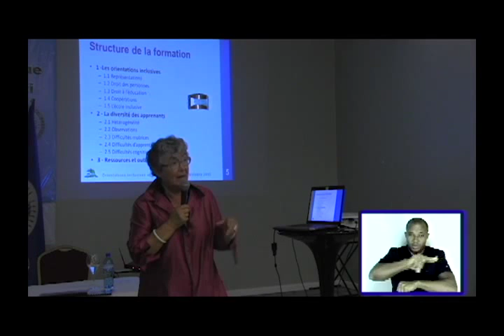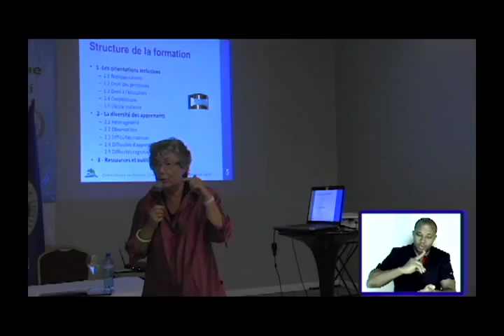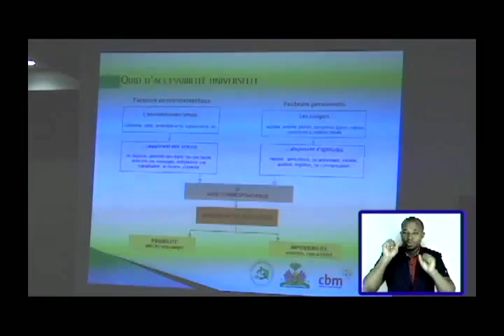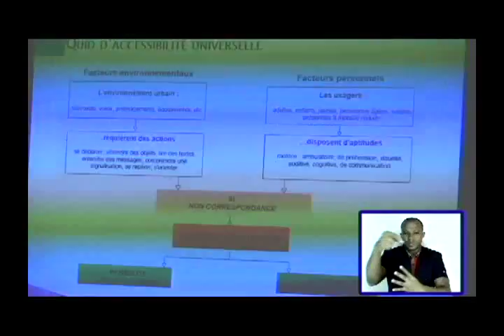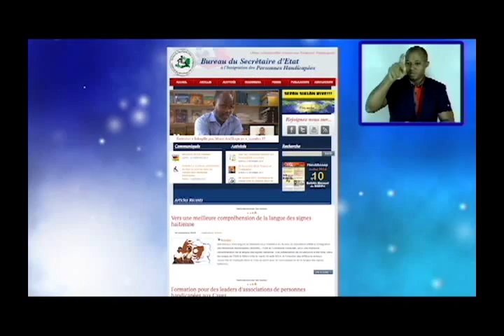SAKAPFET POU MOUN ANDIKAPE #85